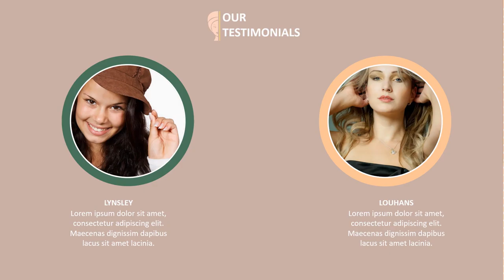Jasa Video Promosi, Video Iklan, Video Animasi, Video Pemasaran di Penjaringan, Jakarta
Jasa Video Promosi, Video Iklan, Video Animasi, Video Pemasaran di Penjaringan, Jakarta. Harus diakui bahwa pemasaran berbasis digital menjadi alternatif pilihan yang sangat efektif.